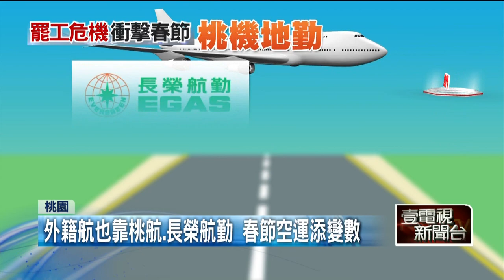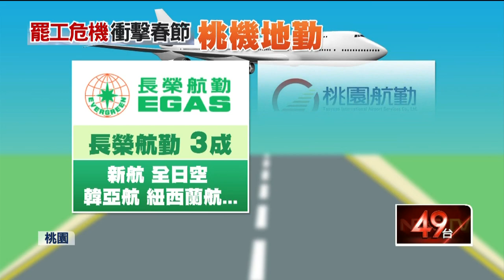桃勤春節不罷工！ 董座王正明釋善意 6訴求勞資達共識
長榮航勤不滿年終太少，在元旦連假發動突襲式請假，影響元旦連假輸運，現在更計劃春節罷工，勞資調解也破局的華航子公司「桃園航勤」，上午再進行勞資協商，預告要是資方拿不出誠意，不排除在1月6日進行春節罷工投票。最後董事長王正明釋出善意，尊重工會提案達成具體共識，將依法提報董事會通過後分階段實施，勞資緊張關係緩解，工會也宣布抗議活動取消，化解罷工危機。